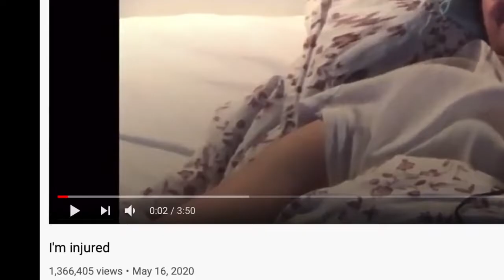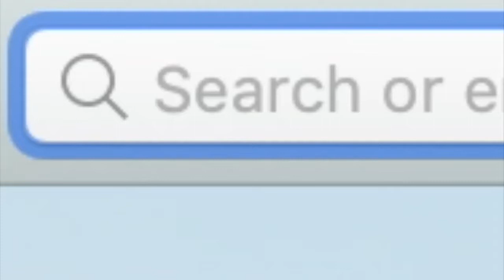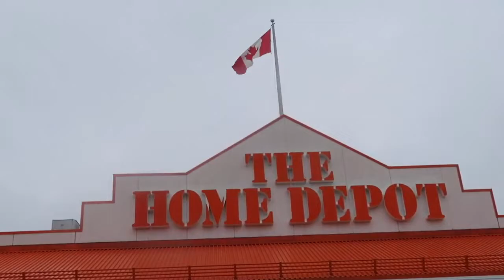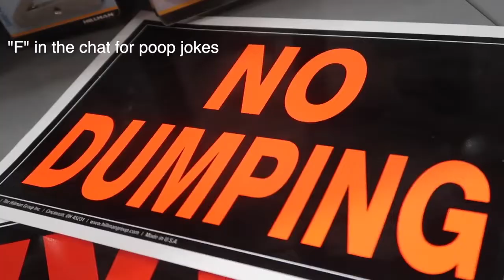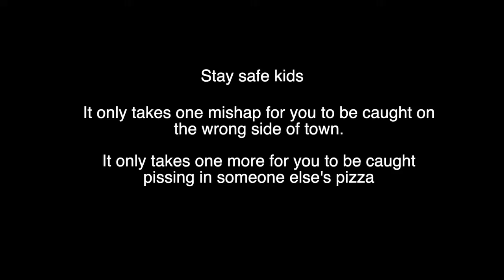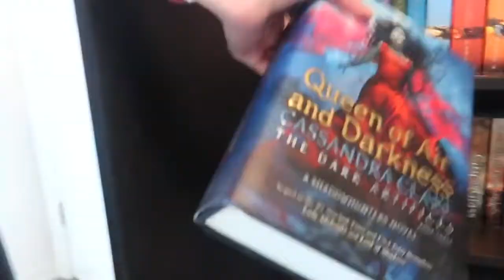Redecorating my room for the millionth time